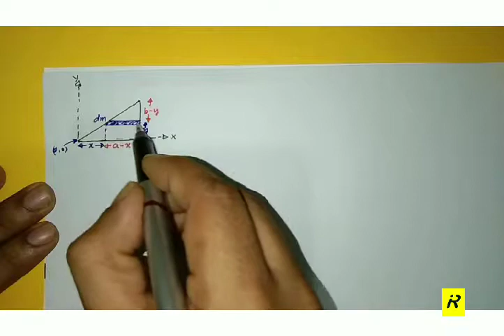P138 Centre of mass of a triangular sheet